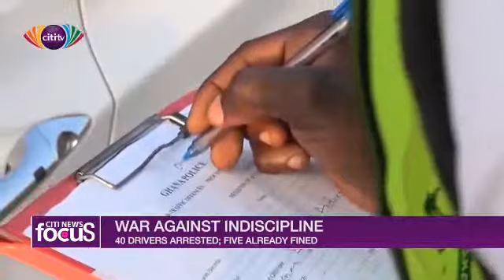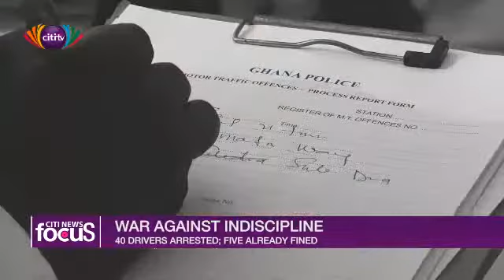CitiFM and CitiTV‘s WarAgainstIndiscipline WAI campaign.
About 40 drivers were arrested on Monday, June 3, 2019, on the motorway for making illegal U-turns.
The arrests follow a special police deployment in response to CitiFM and CitiTV‘s WarAgainstIndiscipline campaign WAI.
Shot by: Kwame Adzaho-Amenortor
Reporter: Caleb Kudah